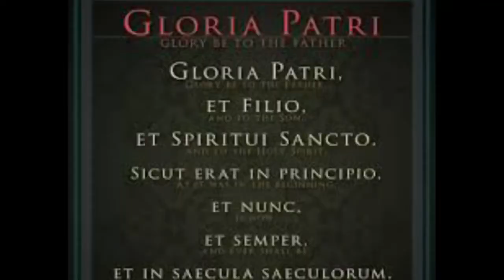The 2-Step Approach To Appreciate The Saints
2.  Hit the "Notification" bell so new episodes come directly to you!
3. Share with people.
Thanks!!